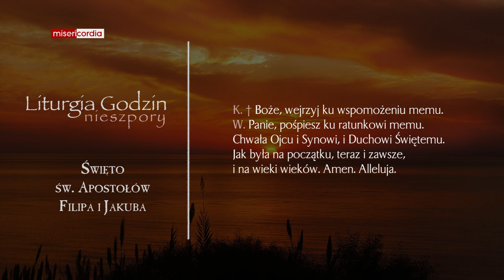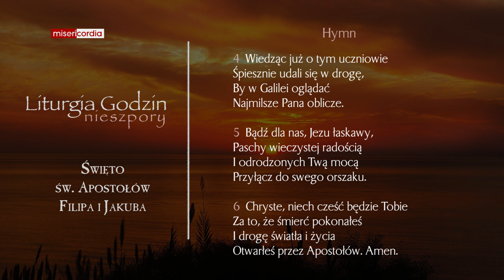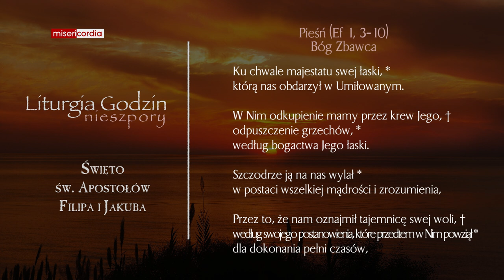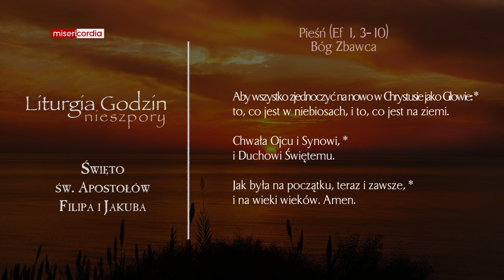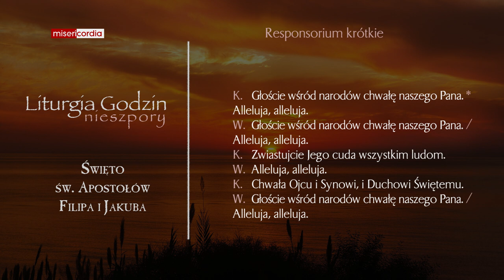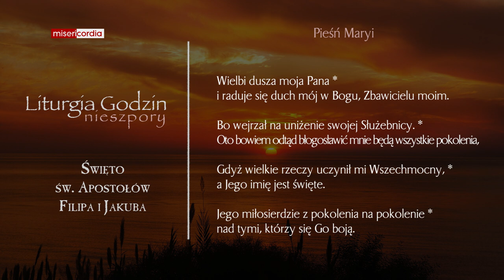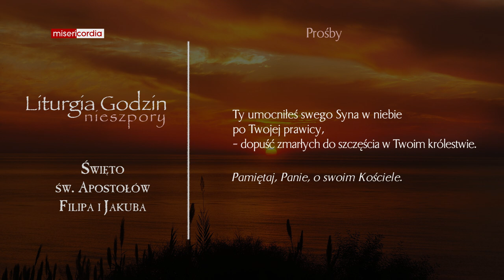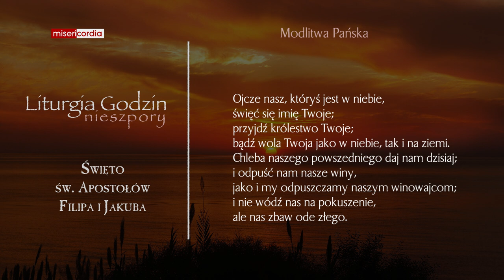Liturgia Godzin | Nieszpory | Święto św. Apostołów Filipa i Jakuba